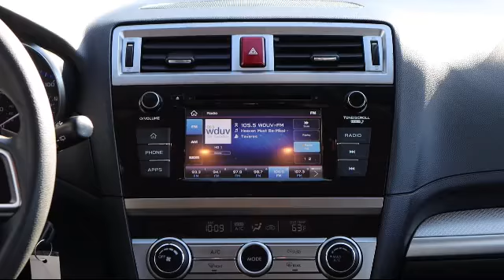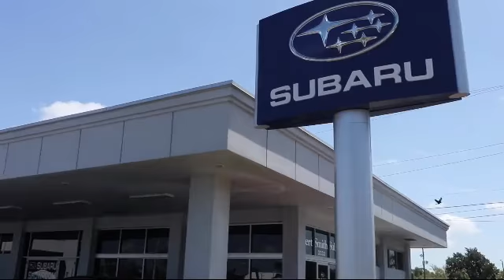2019 Subaru OUTBACK 2.5i St. Petersburg Tampa Clearwater Bradenton Palm Harbor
2019 Subaru OUTBACK 2.5i Stock Number: S622111 Vin:4S4BSABC6K3356580.